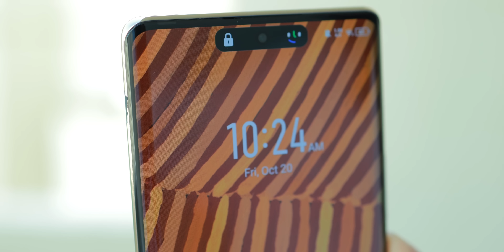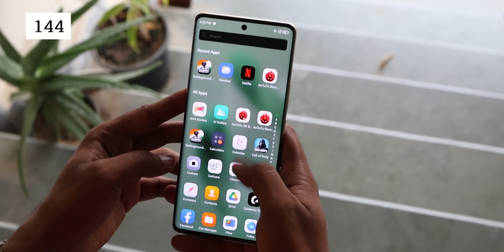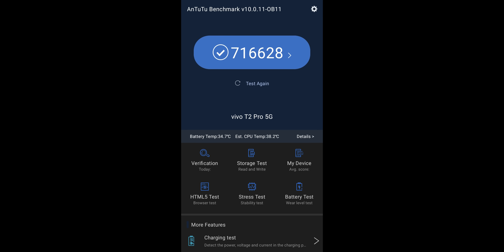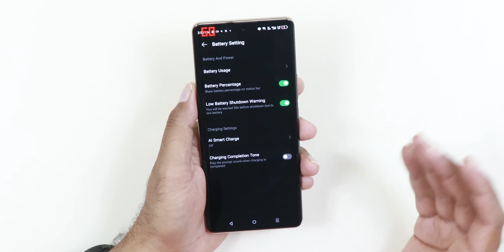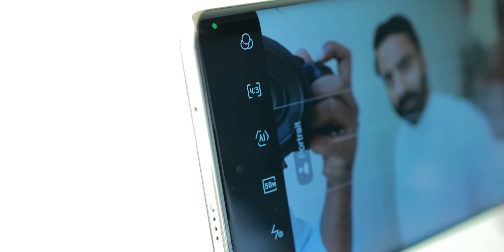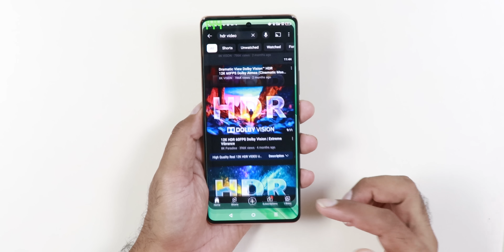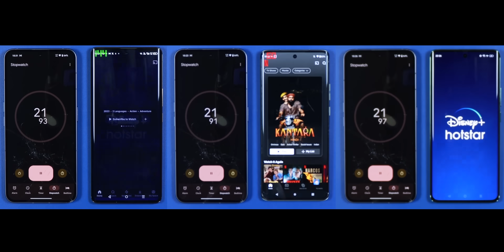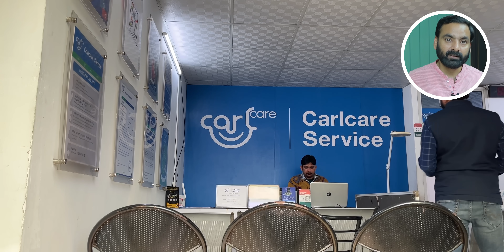Under Rated "Value for Money" 5G Phone under 25000 ₹ !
Planning to buy a smartphone which comes with great features like 144Hz, 1300 Nits bright Amoled Curved Screen a powerful processor. Then checkout this smartphone
See our Host Saurabh on his social network,